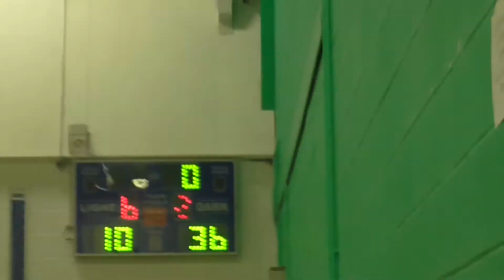Time Team 72 K.P. 34